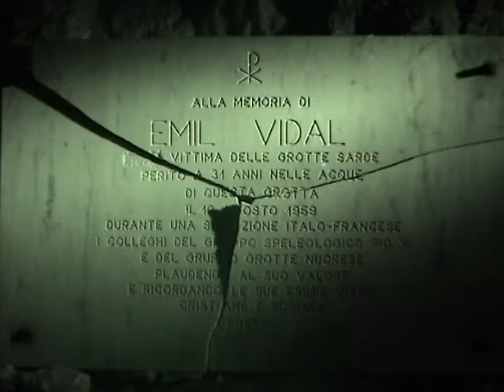Grotta Su Bentu Valle del Lanaittu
Il golfo di Orosei è un concentrato di meraviglie non solo sulla costa ma anche sull'entroterra (spettacolari fenomeni carsici),in particolare la valle del Lanaittu uno scrigno di tesori naturali e archeologici tra cui la grotta di Su Bentu la piu' vasta della valle con molte zone allagate e un buon scorrimento idrico che finisce sulle potenti sorgenti di Su Gologone dove la valle del Lanaittu sbocca sul fiume Cedrino.
Il corso del Rio Sa Oche sbuca durante le piene dalla grotta Sa Oche che significa la voce per i strani rumori provocati dall'acqua altro ramo molto piu' vasto della stessa grotta si chiama Su Bentu e costituisce con la vicina grotta Eliches Artos un vasto sistema idrografico ipogeo che riaffiora sulle sorgenti piu'imponenti della Sardegna dette di Su Gologone vicino al fiume Cedrino.
Anche in superfice il territorio è estremamente affascinante, con doline, canyon,
profondi inghiottitoi tra cui l'impressionante su Suercone una immensa dolina  dalla caratteristica forma ad imbuto con il diametro di circa 500 metri, una profondita' di oltre 200 metri e una superficie di circa 18 ha, Molto probabilmente originata dal crollo di una gigantesca cavità carsica, si trova sull'altopiano di Donianicoro ad una quota di 900 M,
Nonostante le pareti ripide ed inaccessibili un sentiero consente l'accesso all'interno.
Ancora piu' famosa è la dolina di Tiscali che ospito'un villaggio Nuragico un antico rifugio
nascosto agli invasori Romani, altri resti archeologici sono: il Villaggio nuragico di Sa Sedda 'e Sos Carros, una tomba di giganti e diverse grotte funerarie preistoriche.